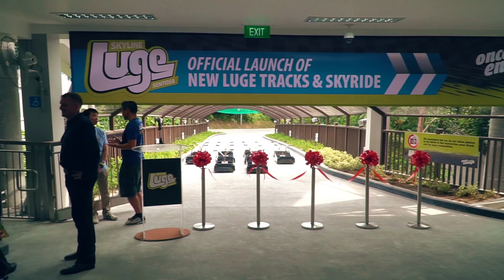New Sentosa Skyline Luge Tracks and Skyride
Have you tried out the exciting Skyline Luge at Sentosa? If you have, it's time to head there again because two new Luge tracks and a new Skyride have just been launched. The SingaporeMotherhood Team zoom in to bring you this video preview of the experience. It's loads of fun for the whole family!

To celebrate, Skyline Luge Sentosa has set aside 700 tickets for local charities and community organisations. Local residents can also enjoy $3 off the 4 Luge & Skyrides combo (usual price: $28 per pax) from now till the end of the year. If you've never tried it before, there's no better time for your maiden Luge (and Sky)ride!